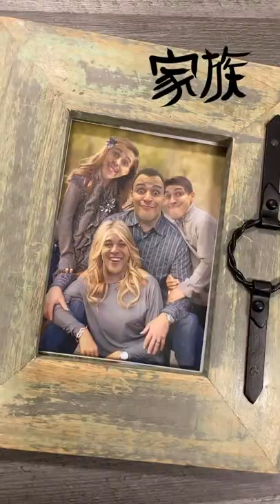GUTTERMAN | ANIME OPENING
JOIN THE GUTTER GANG IN THEIR FIGHT TO DRAIN THE WORLD OF EVIL!
MY ARMS ARE GUTTERS!!

Be sure to follow on Instagram! DM that FAN ART! @Christwodafur